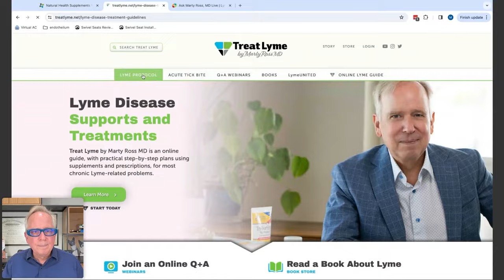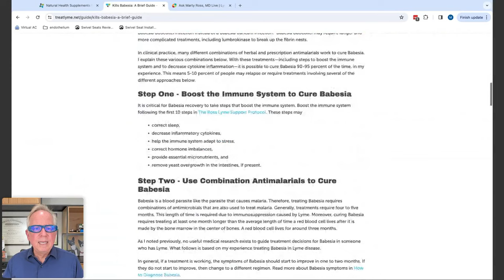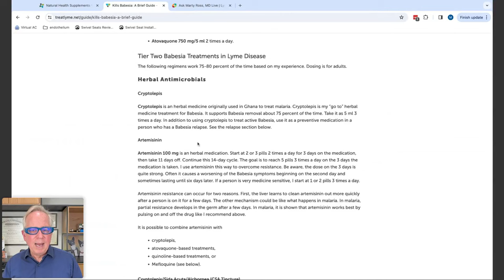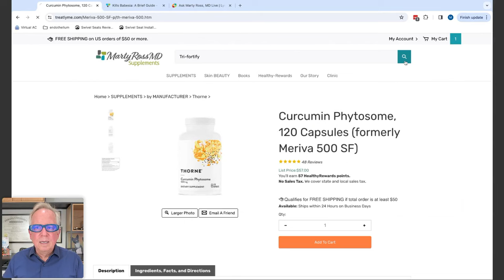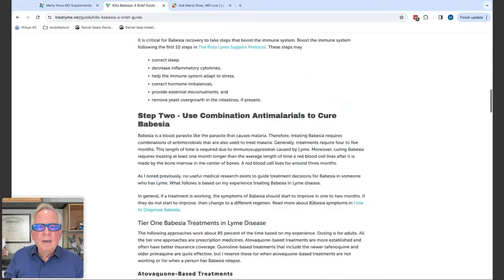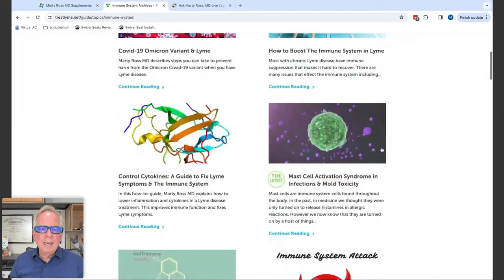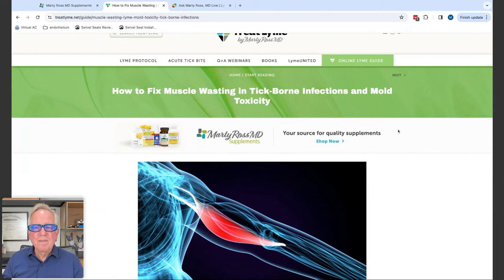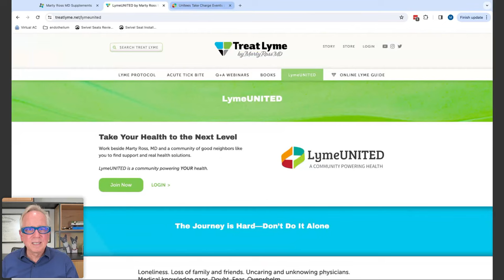Conversations with Marty Ross MD: 2/15/24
We discussed:
Bartonella and Strep infections can cause acute psych symptoms,
how to diagnose psyche issues caused by infections,
best testing for Bartonella and Strep,
why I suggest IGenex Immunoblot over the Galaxy enhanced PCR test for Bartonella,
hot to approach low adrenals based on saliva testing,
Morgellons,
cause of Morgellons,
treatment approach for Morgellons,
amount of time it takes to show improvment in a Borrelia treatment,
MyLymeData study shows three things it takes to recover from tick-borne infections,
how a Western Blot is performed,
IGM antibodies can remain positive in chronic Lyme about 50% of the time,
minocycline with Japanese Knotweed or Cryptolepis can be a full Borrelia and Bartonella treatment,
review of the key components of The Ross Lyme Support Protocol,
how to use melatonin to shift the sleep-wake cycle,
review of Borrelia forms and growth states,
best herbal anti-microbial regimen for Babesia,
review of timeline of improvements in Borrelia, Babesia, and Bartonella
review of Bartonella symptoms,
review of anti-microbial treatments for Babesia,
curcumin and glutathione to lower inflammation due to cytokines in tick-borne infections,
what to do with your Borrelia anti-microbials if you are put on antibiotics for an oral infection,
review of effects of cytokines,
about Herxheimer reactions,
IGenex Immunoblots vs PCR culture method,
fluconazole can kill yeast, Bartonella, and Borrelia,
symptoms that indicate intestinal yeast overgrowth,
about leaky gut syndrome,
food allergies can be caused by leaky gut syndrome,
increased food allergies could be due to leaky gut or Mast Cell Activation Syndrome,
about Mast Cell Activation Syndrome,
head pains in Bartonella,
benefits of low dose naltrexone (LDN),
how to dose and start LDN,
fasting to promote autophagy and treat cell senescence,
why you should join LymeUNITED, and
much more.